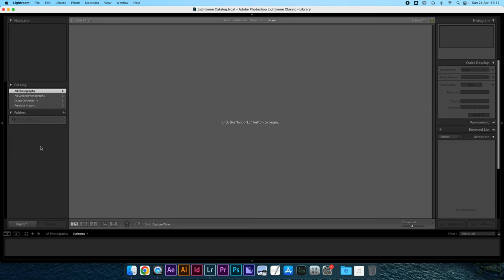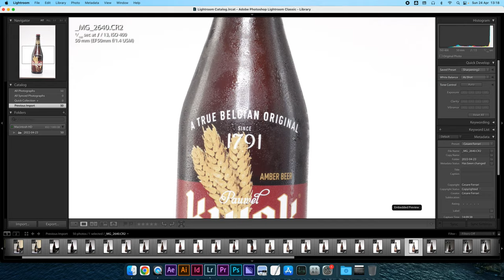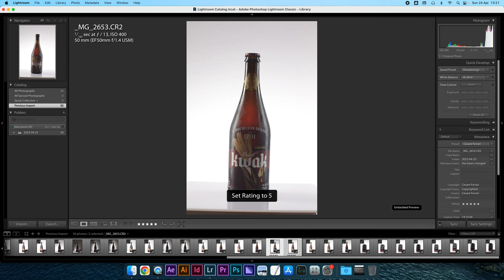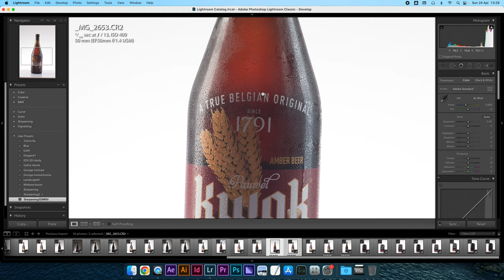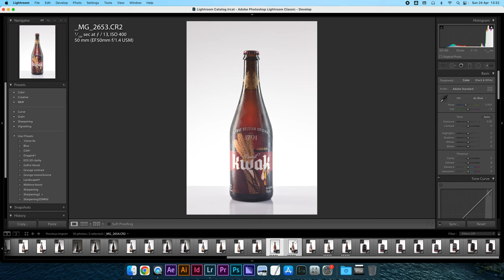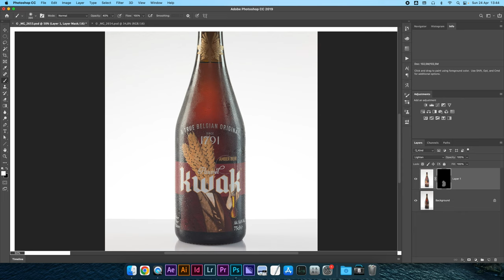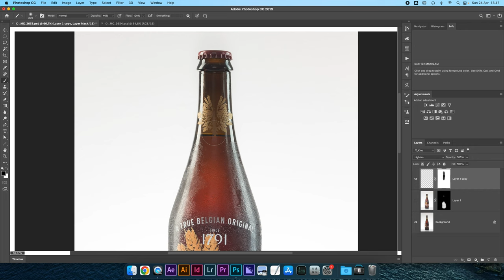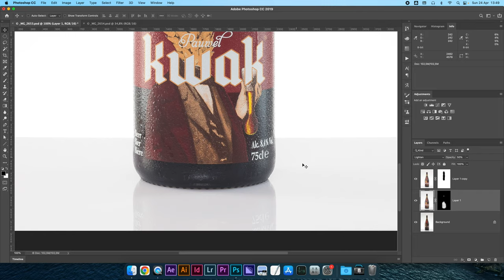Come fare foto bottiglia still life | Come fare foto vetro con flash da studio | Foto senza riflesso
Oggi vi racconto come ho fotografato oggetti riflettenti di vetro!
Per un cliente ho fotografato bottiglie di birra, così ho pensato di ricreare il set fotografico nel mio studio e mostrarvi come fotografare una bottiglia.

Esistono diversi accorgimenti, dall'utilizzo di pannelli e modificatori per le luci fino alla gestione della condensa sul vetro della bottiglia. Realizzaremo lo still life finale e vi mostrerò foto sfondo bianco!

🎙️ Rode VideoMicro
🔭 Manfrotto Stands
⚪ Kate backdrops

CAPITOLI:
0:00 - Fotografia still life bottiglia con flash | foto bottiglie di vetro
0:18 - Come fotografare oggetti di vetro | foto bottiglia
0:37 - Foto bottiglie di birra per sito web | foto vetro
2:03 - Tavola di acrilico riflettente per foto still life
2:40 - Cosa si usa per fare foto bottiglia | come fare foto ecommerce
5:25 - Fotografia DIY | Foto fai da te
6:38 - Luce naturale o luce flash?
7:26 - Set design | Come fare foto per bottiglie di birra
10:19 - Creare il set fotografico | foto riflesso sfondo bianco
10:45 - Aggiungere una luce per volta
13:27 - Still life efficiente | Scatti multipli
14:27 - Il risultato finale | come fare foto vetro
15:55 - Fotografia con 2 o 4 luci?
18:12 - Fotografare la condensa sul vetro della bottiglia
19:19 - Come usare lo snoot in foto still life
20:17 - Come fotografare qualsiasi cosa
21:05 - Che camera usare per still life?
22:38 - POST PRODUZIONE | Importare i RAW su Lightroom
23:18 - Tutte le foto dello shooting still life
28:39 - Post produzione still life con Lightroom
29:43 - Il pannello Trasforma di Lightroom (Geometry)
30:58 - Pennello Esposizione
31:51 - Esportare PSD 16bit Adobe RGB (1998) con Lightroom
32:19 - Post produzione still life con Photoshop
38:10 - ISCRIVITI ORA! Segui il Canale!